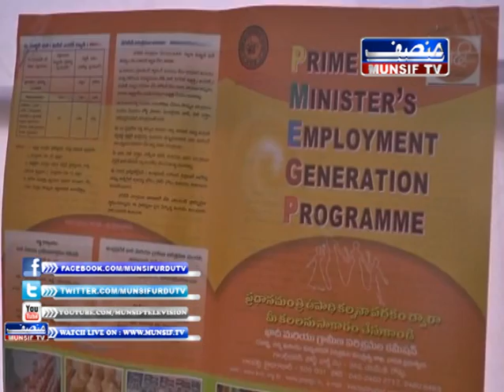Exhibition At Khadi Stall